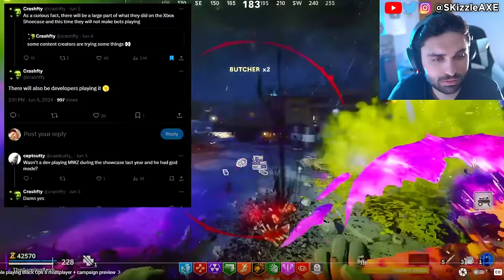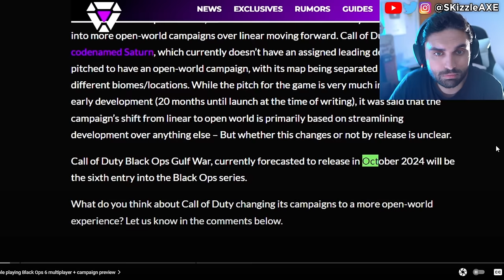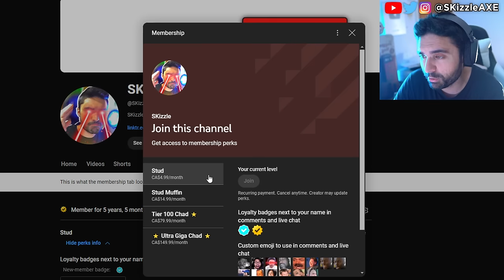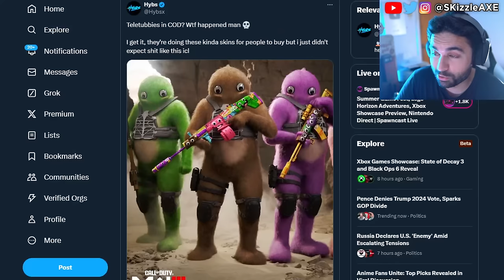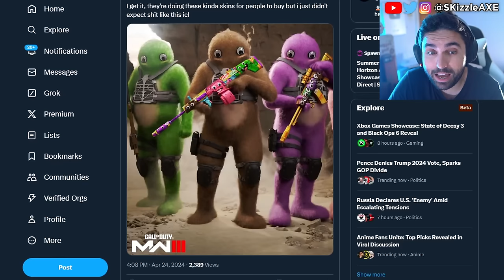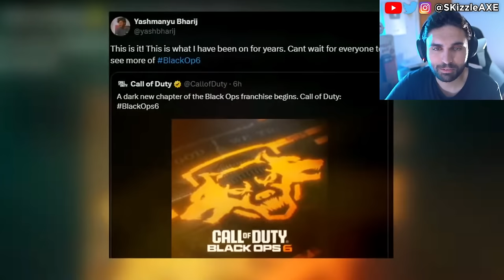Black Ops 6 ZOMBIES GAMEPLAY LEAKS 🤯 (We Were WRONG) - Call of Duty BO6, Warzone, XDefiant, PS5 Xbox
People playing Black Ops 6 Zombies & Multiplayer Early + Campaign Preview! What this means? COD BO6. “Black Ops 6 is Modern Warfare 2 DLC”…
Black Ops 6 to cover 9/l l. Mason, Adler, Woods, Bowman's Son all return COD BO6 2024 Trailer Reveal. Activision BLACK OPS 6 Trailer Reveal (Call of Duty 2024 Black Ops 6, Warzone PS5 & Xbox). We're currently also having a lot of conversations about Sweet Baby Inc and Gamer Gate 2 right now in gaming as gamers had enough with Woke stuff in video games. We also have a lot of cheaters issue in Call of Duty and fps games. Guys like Call of Shame and BadBoy Beaman has been trying to catch cheaters like Nadia, Swagg, Zlaner, JoeWo and many others.